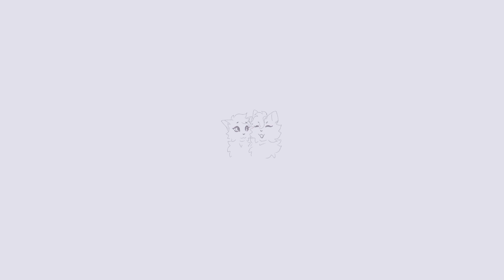cardigan ★ warriors oc animatic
they're gay your honour

i'm too lazy to type out the full story so um. remind me to come back later LMAO